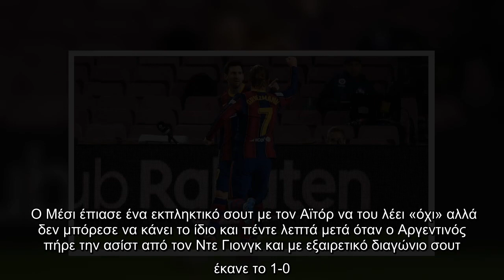Μπαρτσελόνα – Λεβάντε 1-0: Μόνο Μέσι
Μπαρτσελόνα–Λεβάντε10ΜόνοΜέσι